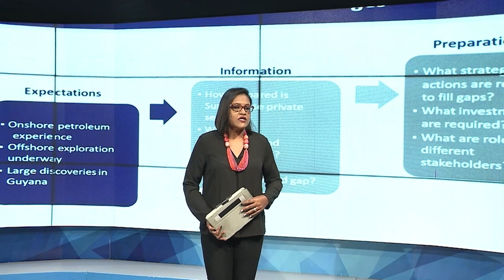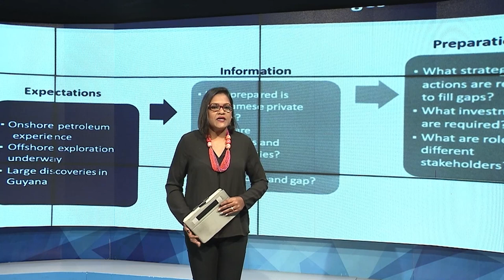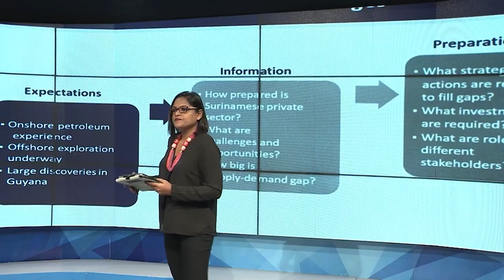12 02 2022 Local content moet zorgen voor binnenlandse industrieel ontwikkeling